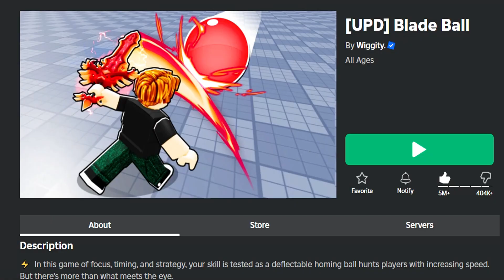✅NEW CODE✅16 WORKING CODES for ⚔️BLADE BALL⚔️Event Summer ⛱ Roblox 2024 ⚔️Codes for Roblox TV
⚔️⚔️BLADE BALL⚔️⚔️

SUMMERWHEEL — Unlocks: Free Spin (NEW)
BPTEAMS — Unlocks: 100 Shells
SUMMERSTARTSHERE — Unlocks: Free Spin
REBIRTHLTM – Redeem code for 1 Rebirth ticket
DRAGONS – Redeem code for 1 dragon ticket
ENERGYSWORDS
ROBLOXCLASSIC – X1 Hacker Ticket
GIVEMELUCK – 4x Luck in AFK World
GOODVSEVILMODE – Good vs Evil Crate - INVALID
DUNGEONSRELEASE – 50 Dungeon Runes
FROGS — Unlocks: Free Spin
GOODVSEVIL – Redeem code for free rewards
BATTLEROYALE – Redeem code for free rewards
RNGEMOTES – Redeem code for free rewards
FREESPINS – Redeem code for free Spins
2BTHANKS – Code reward: Wheel Spin free